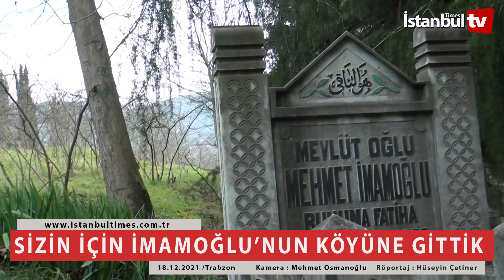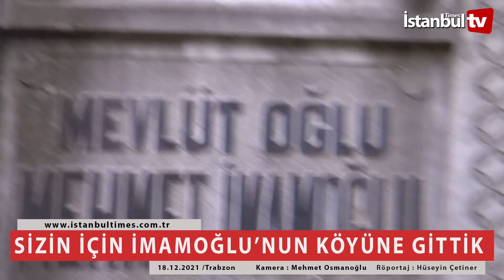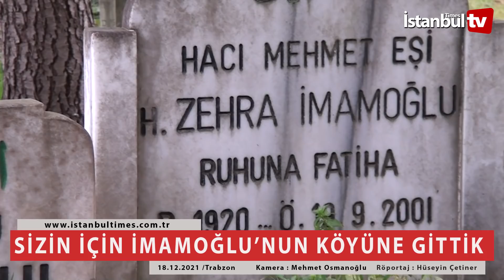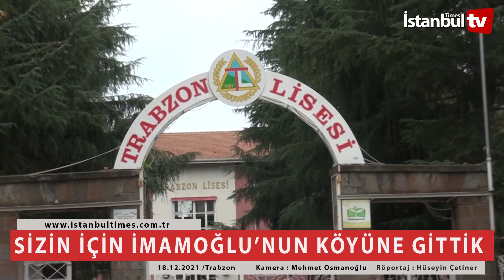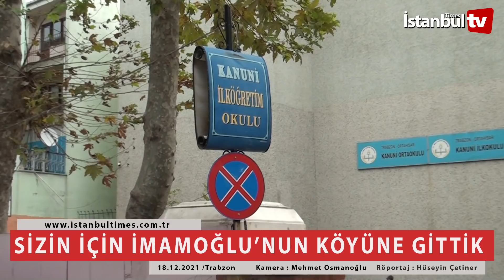İBB BAŞKANI EKREM İMAMOĞLU'NUN KÖYÜNE GİDİP AİLESİ,KÖYLÜLERİ VE ARKADAŞLARI İLE RÖPORTAJ YAPTIK